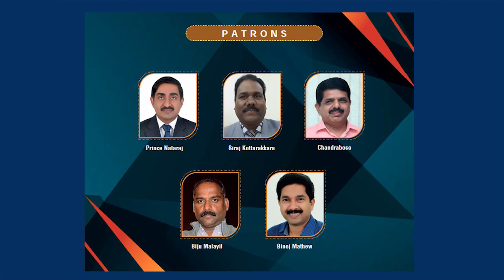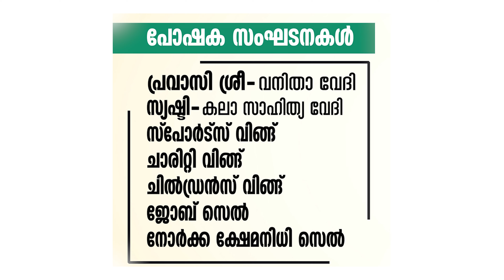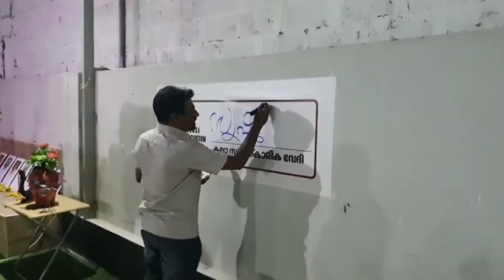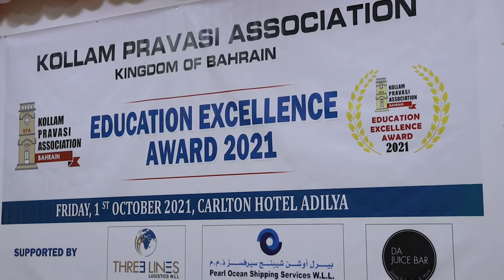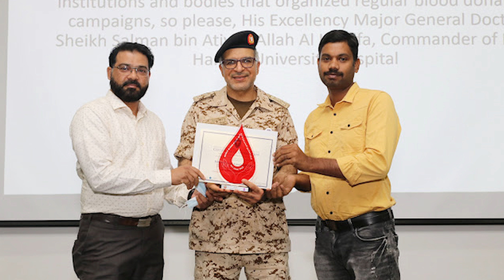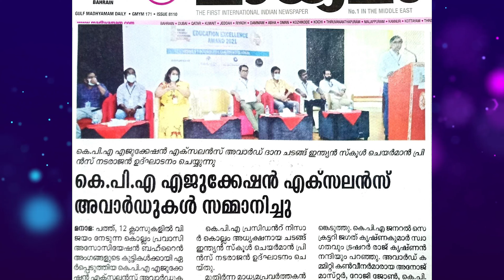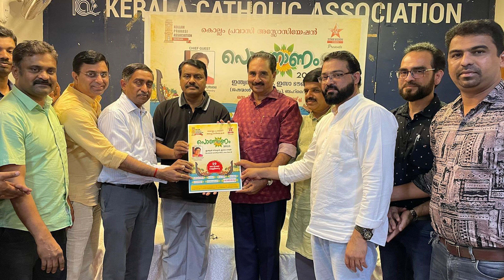Kollam Pravasi Association Bahrain Profile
Kollam Pravasi Association Bahrain Profile - KPA Profile 2023